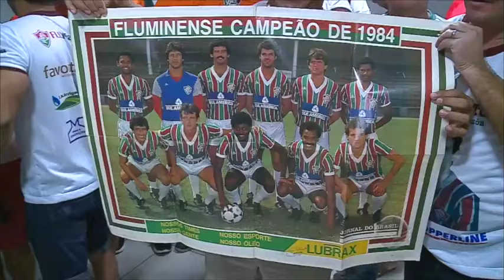Torcida do Fluminense traz à Teresina ex-jogador Romerito